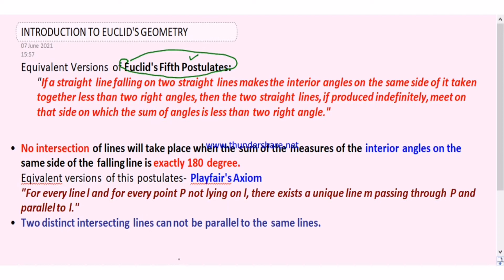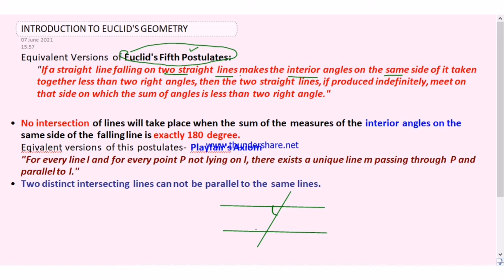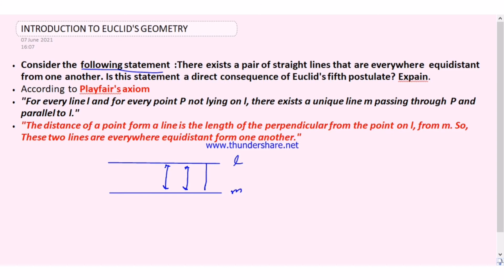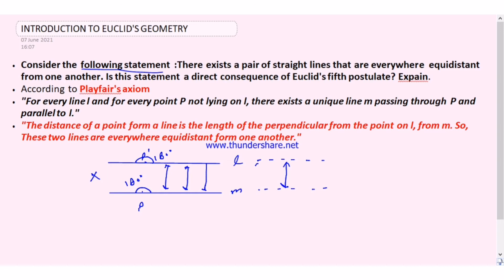Introduction to Euclid's Geometry/Lecture No 7/CBSE/NCERT/Class 9 Mathematics/By Mihir Kumar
Hello viewers, Welcome in my channel Microbesclasses.
This chapter is most important for Geometry and also lead to foundation of Geometry.
Geometry evolve form this chapter and basic difference and definition came from this chapter. Thanks to Euclid to give this concept to understand the concepts of Geometry.
Introduction of Euclid's Geometry
EXERCISE 5.1
CBSE BOARD
Class 9th Chapters no 5
Axioms of Euclid's
Postulates of Euclid's
Telegram id
Maths
Mathematics
Polynomial
CBSE
ICSE
NCERT
UP BOARD
POLYNOMIAL
NCERT MATHEMATICS CLASS 9 CHAPTER NO 2 IN HINDI
NCERT MATHS CLASS 9 CHAPTER 2 ALL EXERCISE
NCERT BOOK CLASS 9 MATHS CHAPTER 2